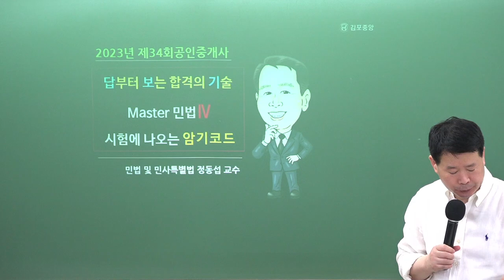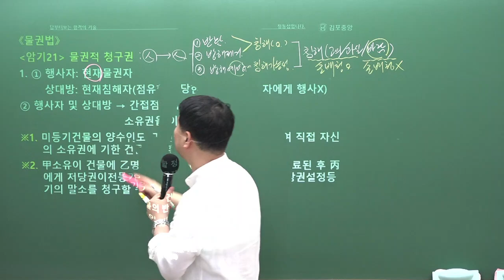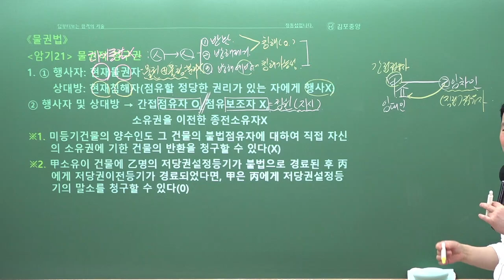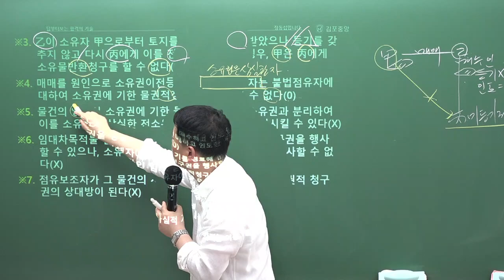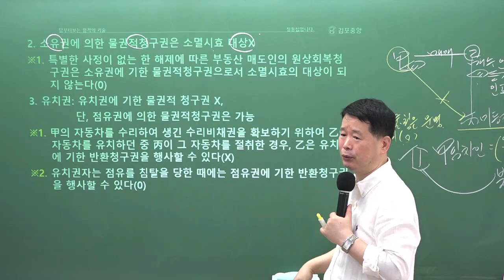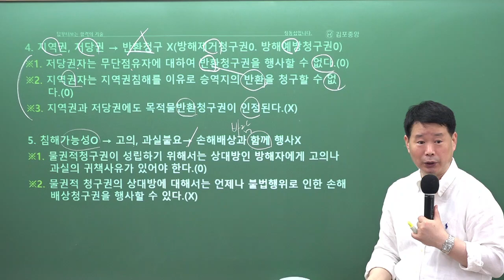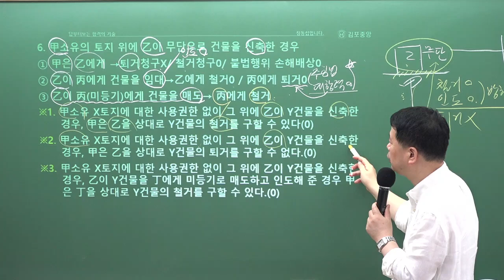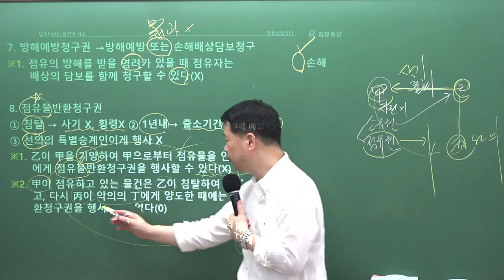[공인중개사학원 김포중앙] 민법 메가랜드 정동섭교수님 기출응용&핵심이론과정 "물권적청구" 김포공인중개사학원 민법 정동섭 민법 및 민사특별법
민법 마스터! 정동섭교수님의 기출응용&핵심이론과정 4주차 "물권적청구권" 강의 영상입니다

[정동섭교수님의 민법 마스터북] & [정동섭교수님의 민법 예상문제집] 으로 진행됩니다.